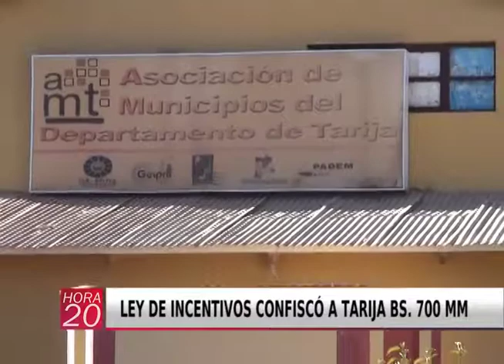LEY DE INCENTIVOS CONFISCÓ A TARIJA BS 700 MM